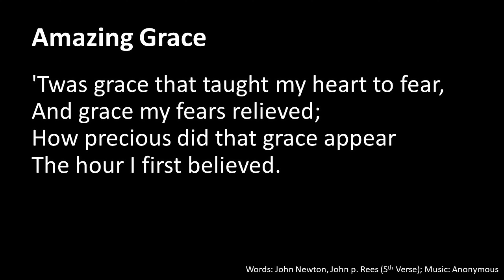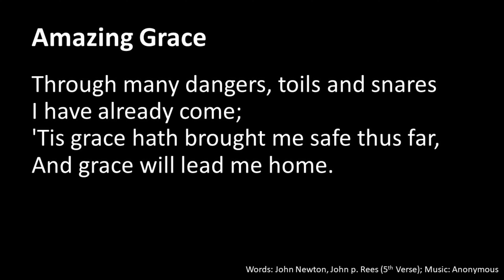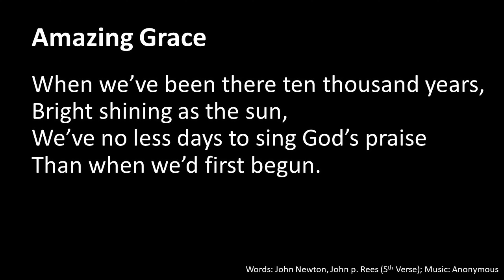Songs and Stories of Shiloh: Herb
We catch up with Herb outside the back of the Shiloh Church building, and hear a bit of a history and the fantastic hymn 'Amazing Grace.'